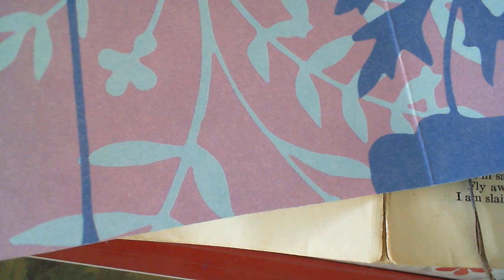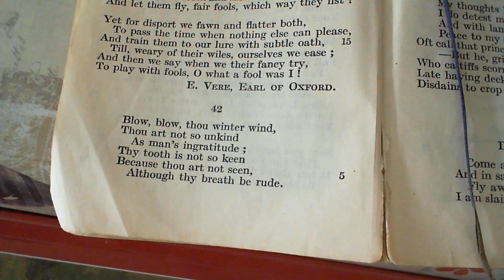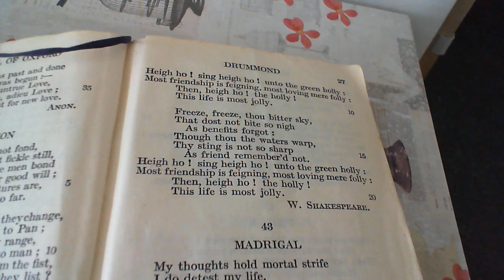Blow, blow, thou winter wind - W. Shakespeare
42 Blow, blow, thou winter wind
The forty-second poem in the collection.